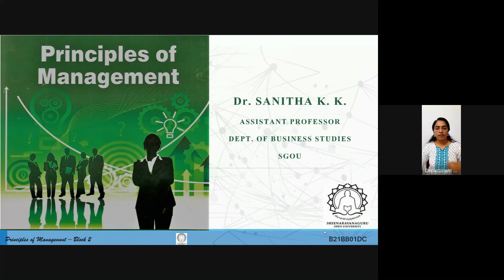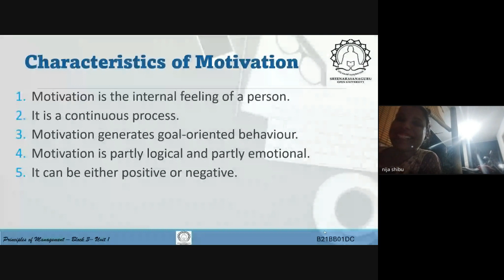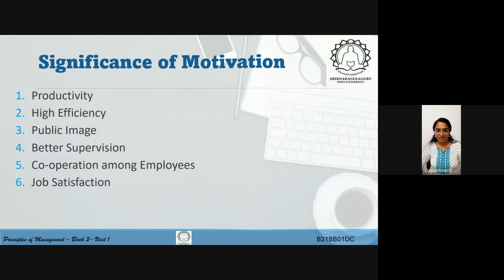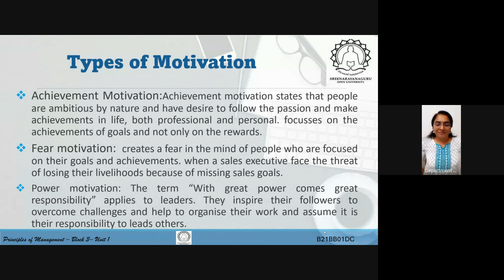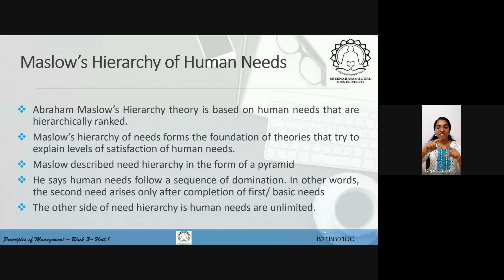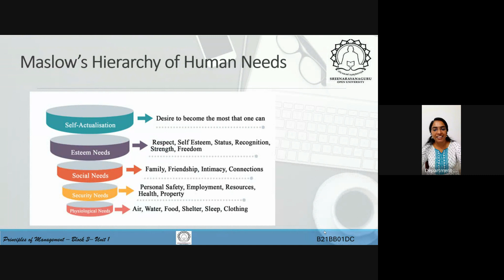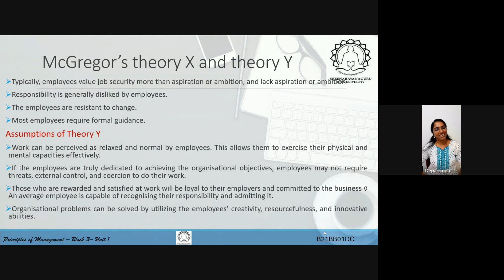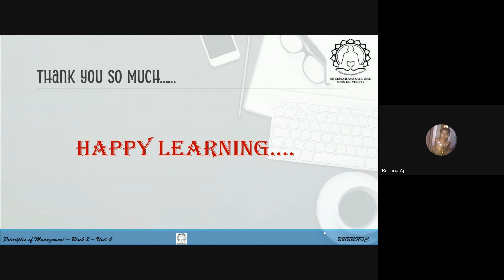B21BB01DC Block 3 Unit 1